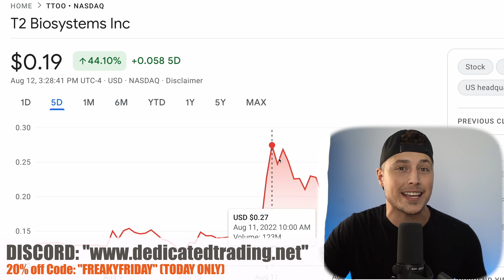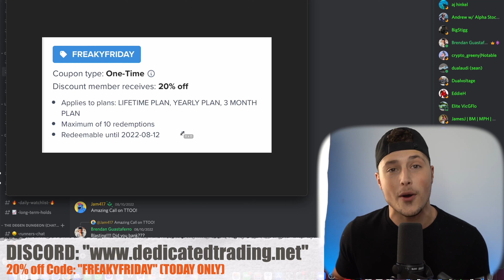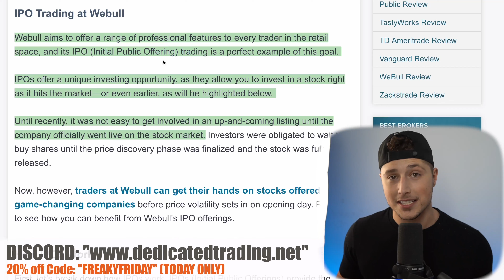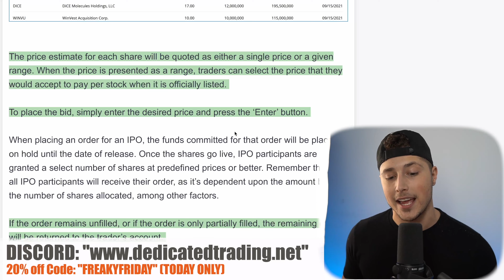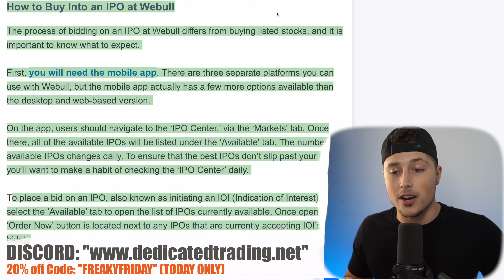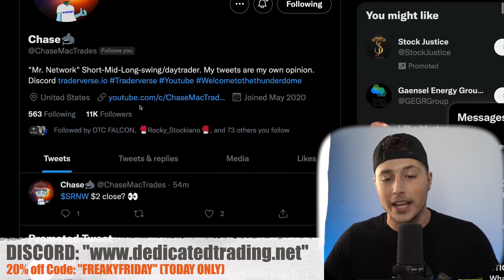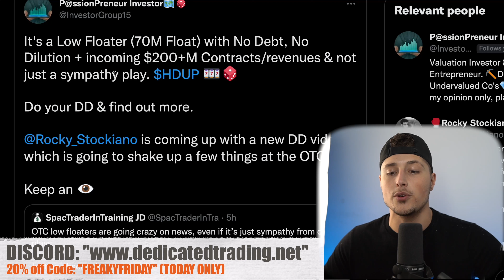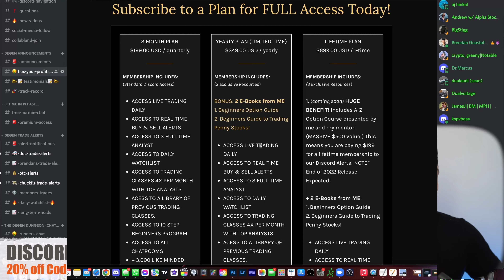BUYING ASAP! 💥 "THIS PENNY STOCK WILL MAKE YOU FILTHY RICH" + BONUS STOCKS! 🚀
DVLP READY TO EXPLODE!
HDUP 200 Million + INCOMING
"It's a Low Floater (70M Float) with No Debt, No Dilution + incoming $200+M Contracts/revenues & not just a sympathy play."
He's built 4 big companies and IFXY plans several more revenue generating acquisitions in coming months. non dilutive all cash
IPO Update: GigaCloud Technology Readies $40 Million U.S. IPO
T2 Biosystems (TTOO) Stock Gains on Monkeypox Test News
$\TVPC Reported Form 3 of 7M Share Ownership of FRZA Forza X1, Inc. TVPC Also owns 4M Shares of VEEE which is a Subsidiary of TVPC.

TODAY ONLY: First 10 People! HURRY!

-Brendan Guastaferro